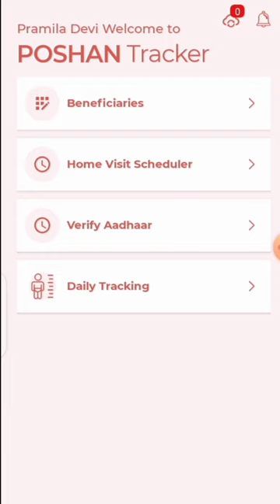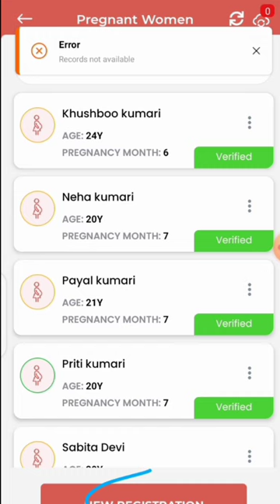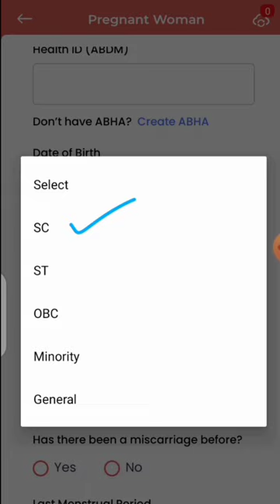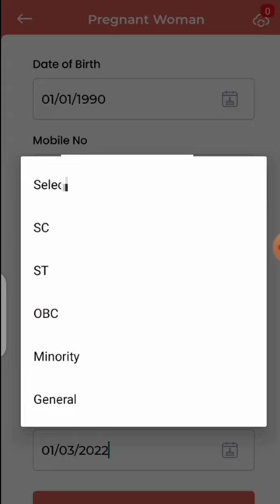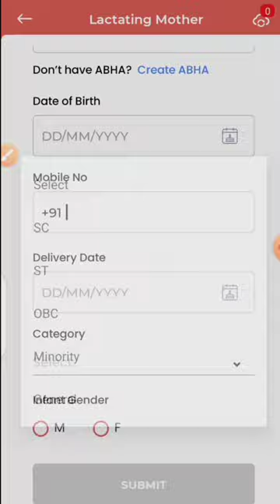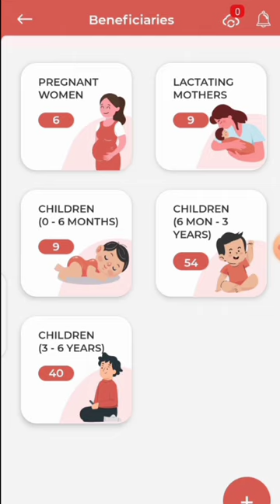फिर हुआ नया बदलाव| बदल गया न्यू रजिस्ट्रेशन करने का तरीका|Sc,St,Obc,Generalसमझे कैसे होगा काम?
Poshan Tracker New Registration
Poshan Tracker letest update

From Bihar Saran (India)